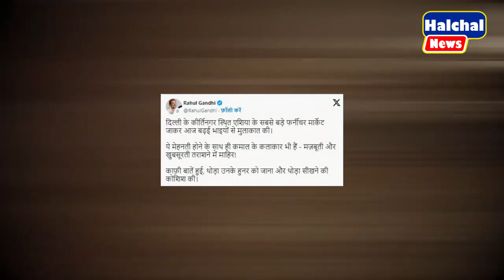आधीरात को राहुल गाँधी जिंदाबाद के नारों से गूँज उठी पूरी-पूरी दिल्ली ! || rahul gandhi || congress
आधीरात को राहुल गाँधी जिंदाबाद के नारों से गूँज उठी पूरी-पूरी दिल्ली ! || rahul gandhi || congress || rahul gandhi news ||